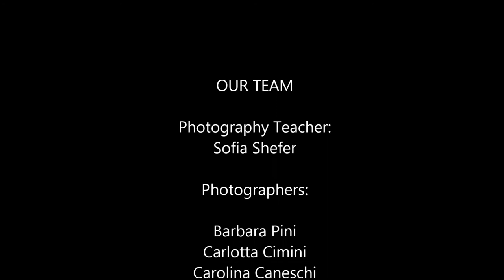Venice - Corso di fotografia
Video realizzato dagli studenti del Volterra International Project per il corso di Photography (a.s. 2017/2018)